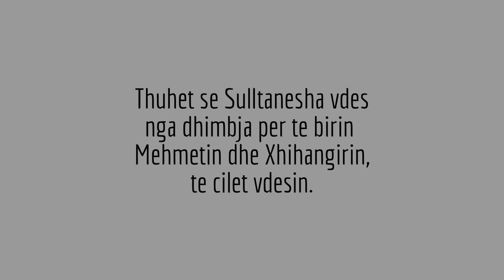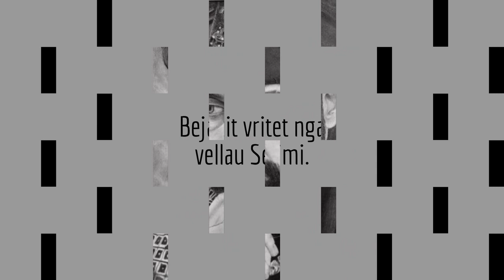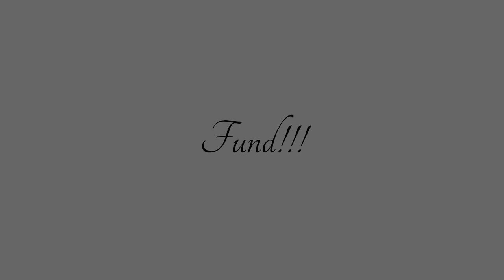Sulltani-Sezoni i 4